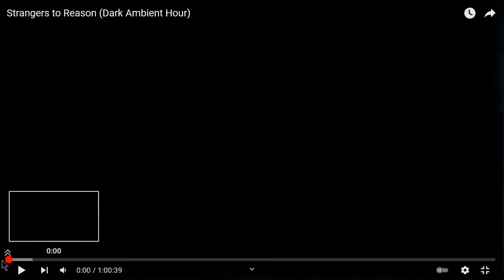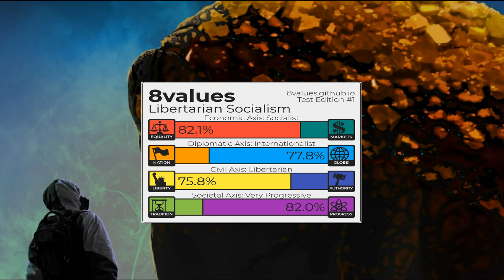Joe's 'Cast, 12/19/2021